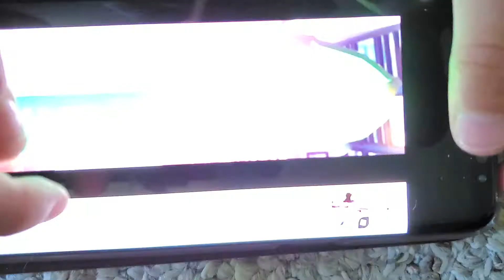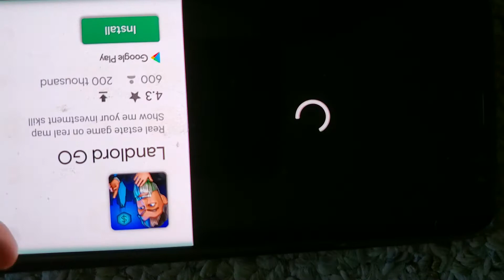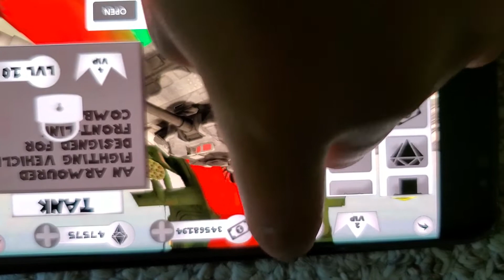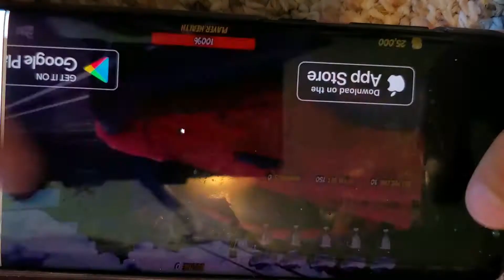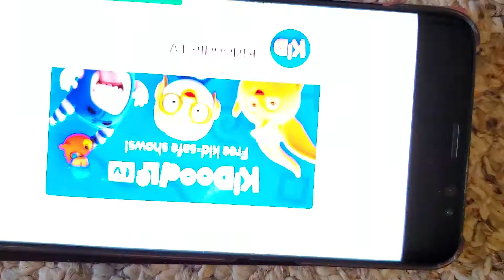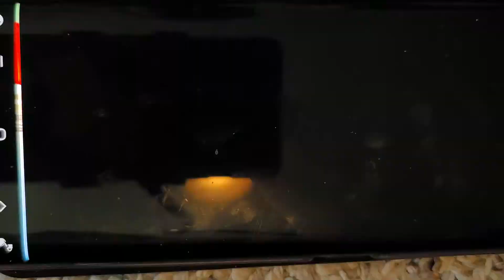June 27, 2020